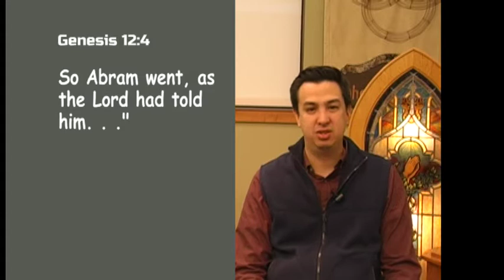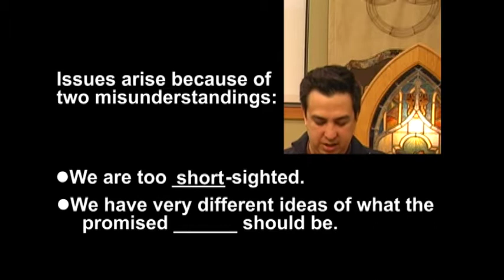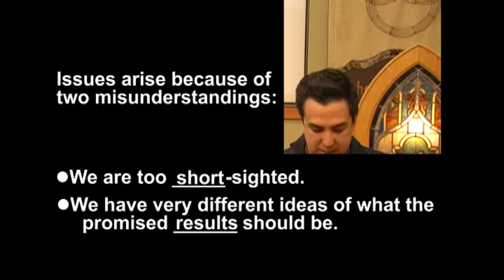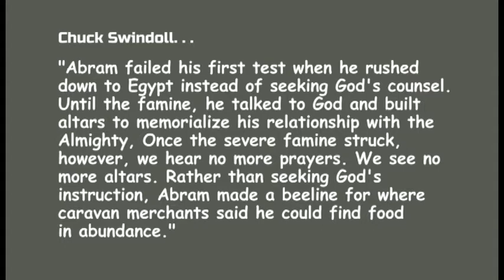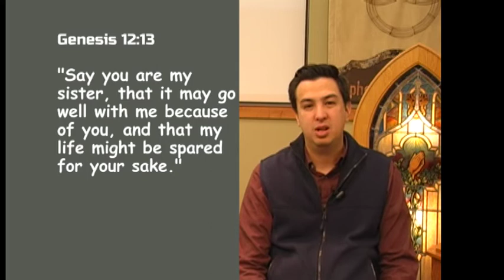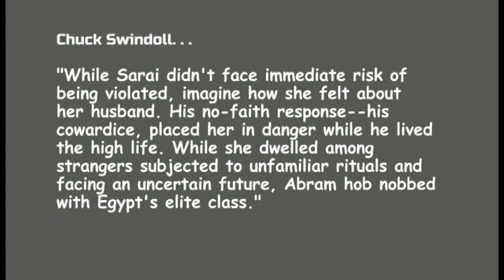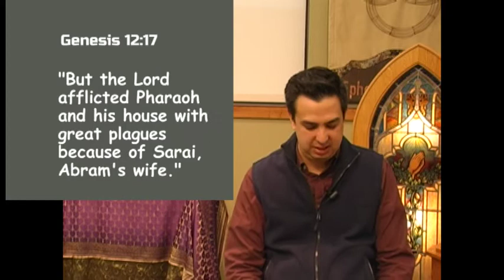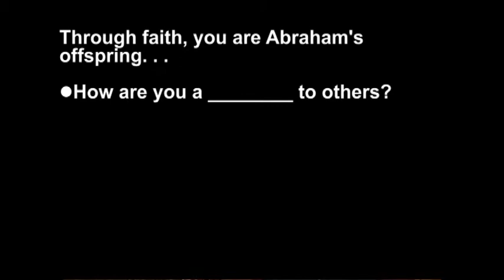SESSION 2-Regardless of Faith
God's PROMISE, Abraham's Faith
Session 2
Faith Lutheran Faith Groups, Fall 2020